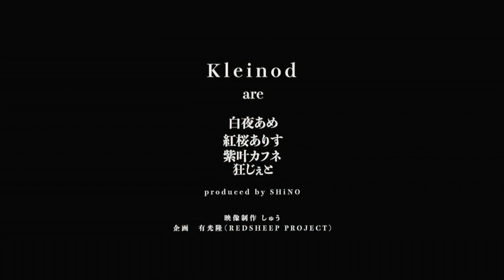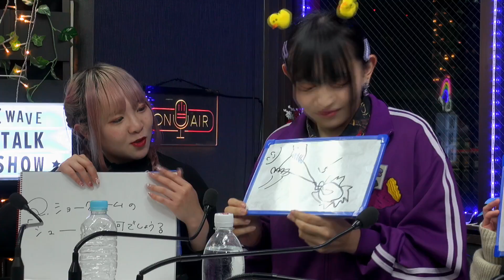狂想ノ四重奏のフィルハーモニー 2023年11月18日放送分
出演　狂想ノ四重奏（聖えま / 月詠亜香音 / 卯月美紅。/  弓波ユミナ）

アイドルユニット「狂想ノ四重奏」によるトークバラエティ

レッドシーププロジェクト提供